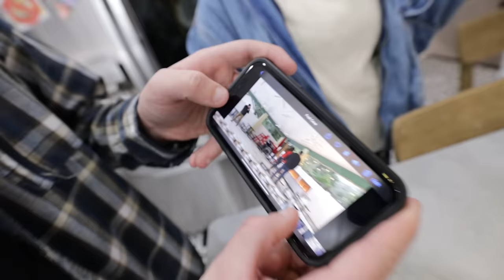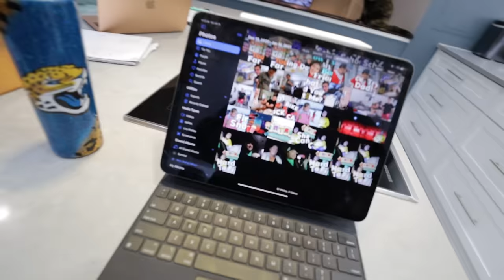Seatbelt ESCAPE!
It's become a thing now. She unclips her seatbelt all the time so we have to add this little gadget to it to keep her safe. Let me know what must-have autism items you love and need.